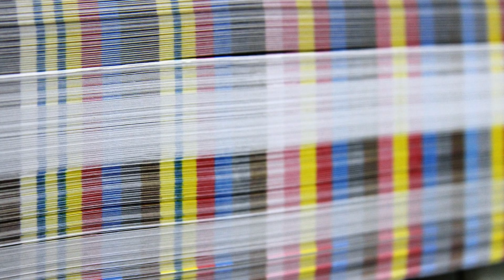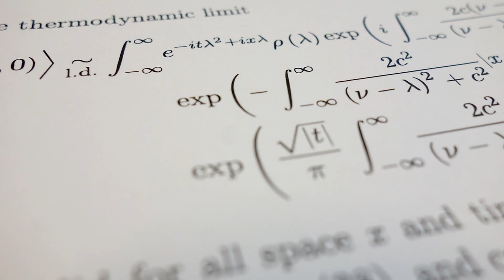What If the Universe Never Began? The Ekpyrotic Theory Explained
What if the Big Bang wasn’t the universe’s beginning, but just one dramatic chapter? Explore the Ekpyrotic Universe theory and its cosmic implications. This episode dives into how this radical idea challenges the standard cosmological model, offering a universe without a true beginning and resolving profound mysteries like the singularity problem. Discover what cutting-edge science says about bouncing branes, cosmic cycles, and the search for evidence that could rewrite our understanding of the cosmos.